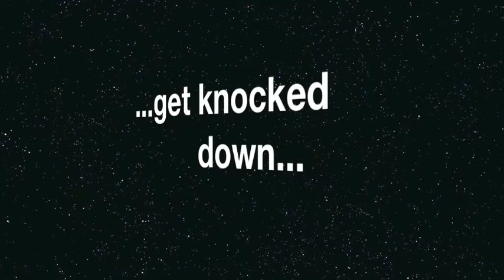TBIRDBOYS take 2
these are the second edits to the original Thunderbird Boys piece
Edits done by LOVE Youth Leaders Mynor and Jayleen